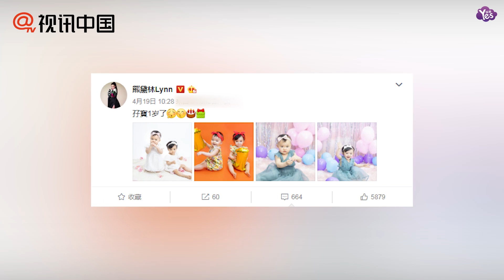【近期】曬娃照卻被指與郭富城較勁？熊黛林懟網友：滾出去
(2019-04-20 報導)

4月19日，熊黛林在微博曬出雙胞胎女兒的一週歲萌照，卻有網友在下方評論，稱她在郭富城二胎后曬女兒的一週歲照片，是故意與其做比較。